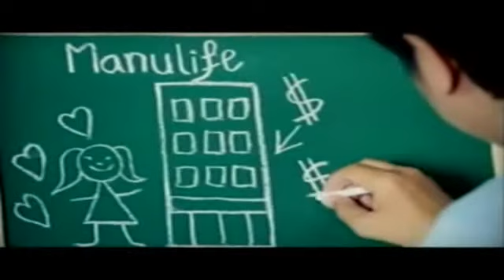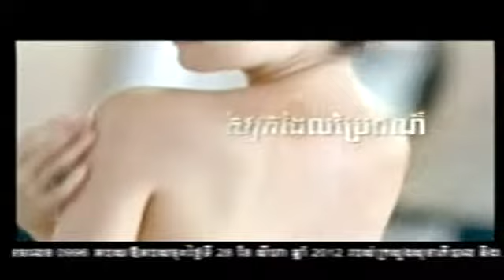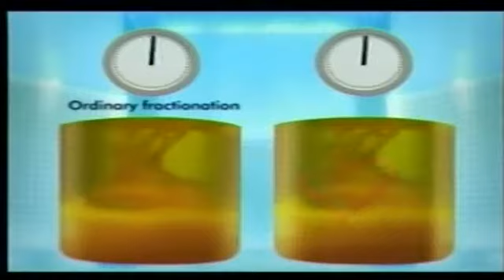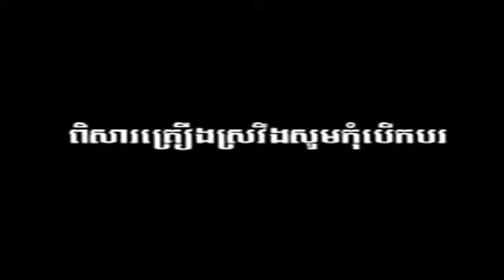2012 12 20 BayonTV Travel in Cambodia Part 1